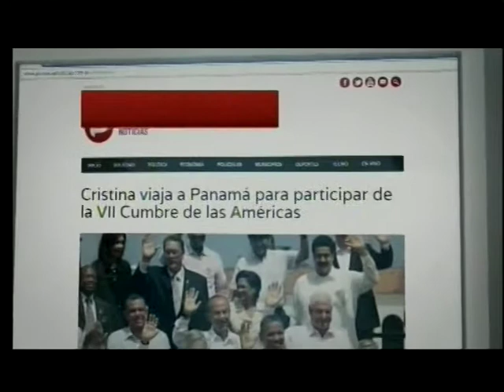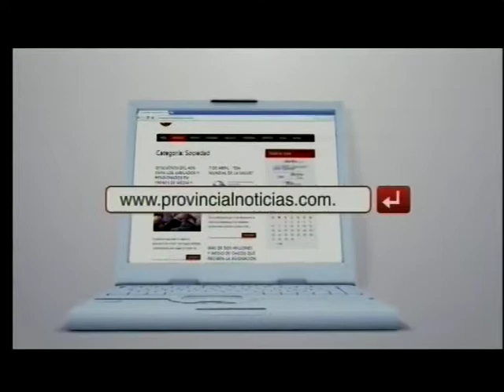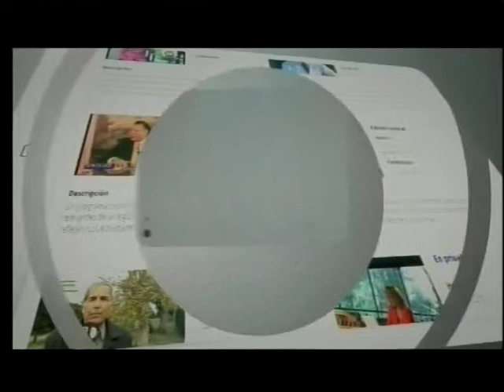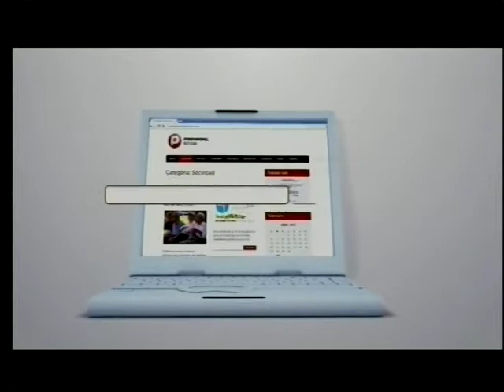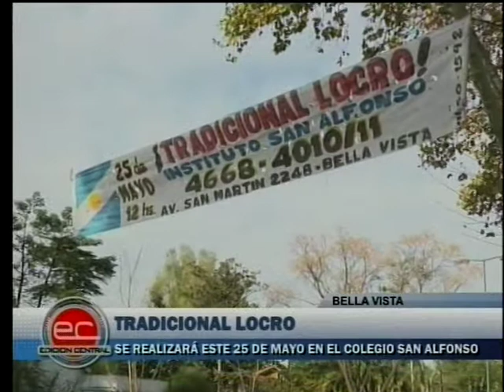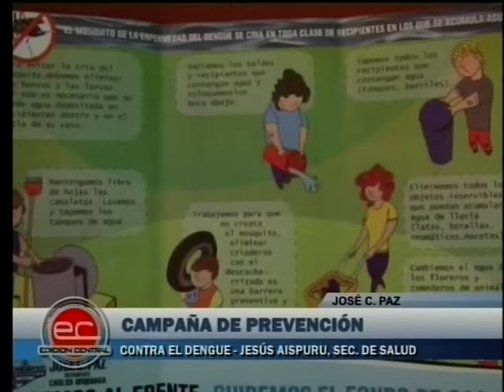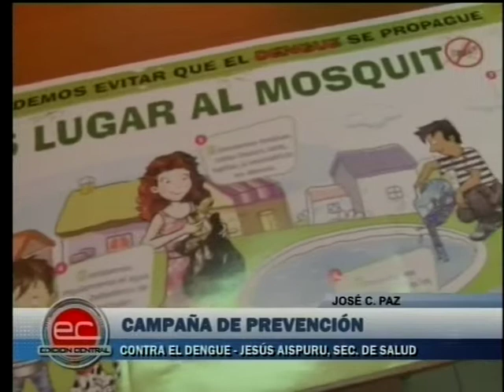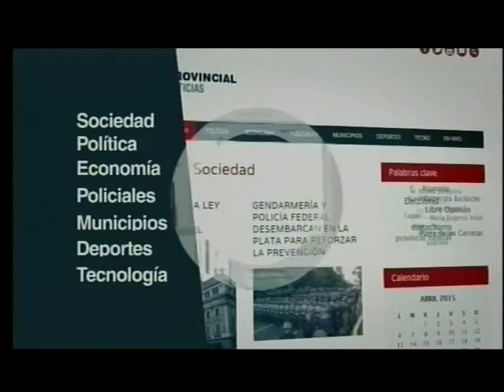EDICION CENTRAL - EMISION 22-05-15